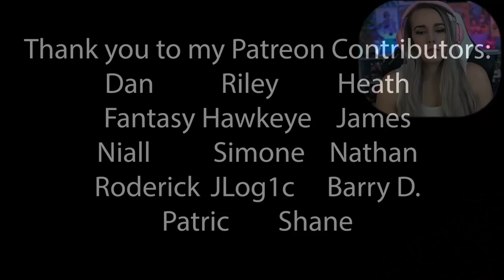Knightfall Protocol - Batman: Arkham Knight: Pt. 20 - First Play Through - LiteWeight Gaming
In this first play through of Batman: Arkham Knight we get the 100% completion ending and see what the Knightfall Protocol is and defeat the Riddler and Deathstroke!

Contributors:
Dan C.
Riley
Fantasy Hawkeye
Niall
Simone
Nathan
JLog1c
Barry D.
James93
Heath
Patric
Roderick
Shane